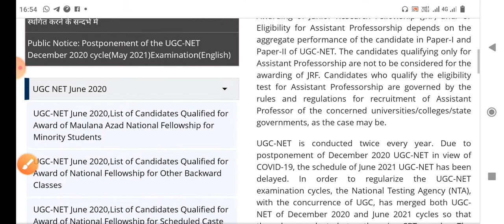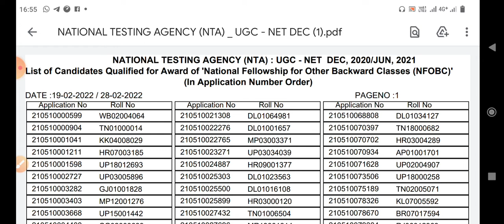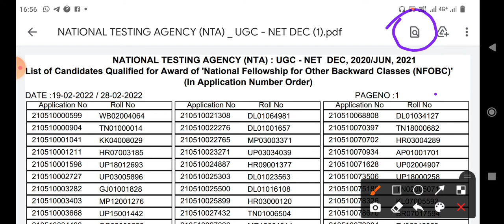Fellowship list for ugc net pass student#ugc net important updates#Ugc net result fellowship update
Fellowship list for ugc net pass students
National fellowship list
Molana azad fellowship list